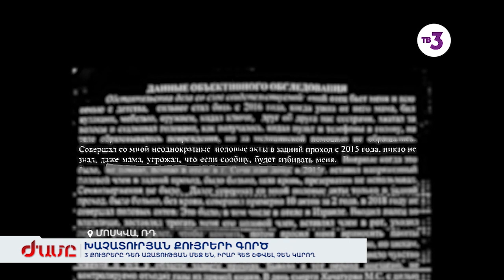Խաչատուրյան քույրերի անհավանական պատմությունը վերածվել է վավերաֆիլմի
Սա իրական պատմություն է: Այս լուսագիրը կարելի է տեսնել Խաչատուրյան քույրերի մասին պատմող նոր վավերագրական ֆիլմի վերջում: Ֆիլմը նկարահանել է ռուսական հեռուստաալիք: Ֆիլմում բացի քույրերից՝ խոսում են բոլորը. նրանց մայրը, հորաքույրները, եղբայրը:

Ֆիլմում հոր քույրերը պատմում են, թե ինչպես են 88-ին Բաքվի կոտարածներից ու ադրբեջանցիների հալածանքներից հետո փախել Մոսկվա, որպեսզի հետո էլ մեկնեն Միացյալ Նահանգներ: Բայց մեկնումը չի ստացվել ու մնացել են Մոսկվայում:

Հորաքույրները չեն հավատում, որ իրենց եղբայրը վատ է վերաբերվել, առավել ևս սեռական ոտնձգություն է արել աղջիկների հանդեպ:

Անգելինայի ցուցմունքից է: Կա նաև ձայնագրություն, որտեղ հայրը սեռական բռնության սպառնալիքներ է անում իր աղջիկներին:

Հետաքննությունը պարզել է, որ Անգելինան հանցագործության կատարման պահին անմեղսունակ է եղել: Քրիստինայի ձեռքին եղել է գազային բալոն, Անգելինան հարվածներ է հասցրել մուրճով, Մարիան՝ դանակով: Քույրերը իրար հետ շփվել չեն կարող, ինտերնետից օգտվել նույնպես, հեռախոսով խոսել կարող են միայն իրավապհների ու փաստաբանների հետ: Աղջիկները կարող են ճաղերի հետևում հայտնվել 20 տարով: